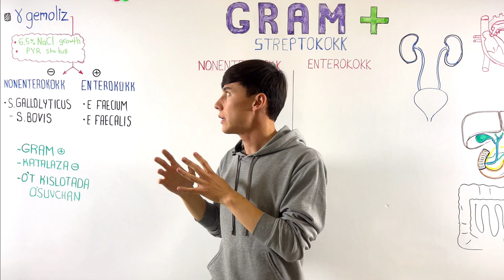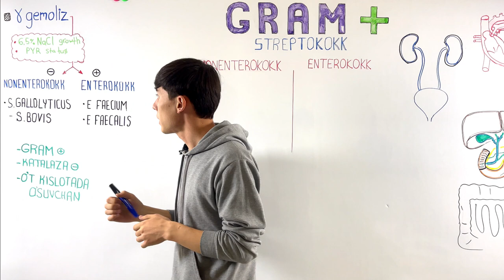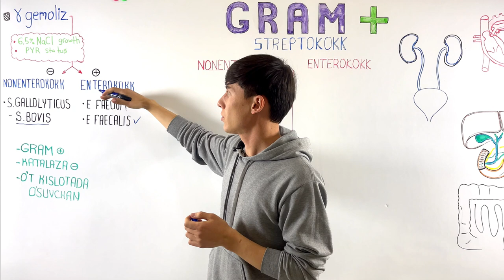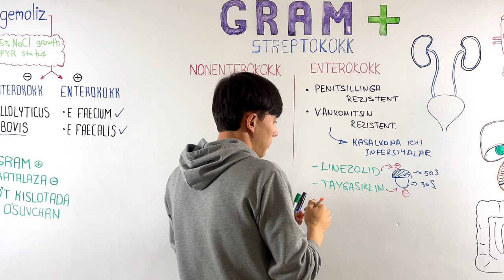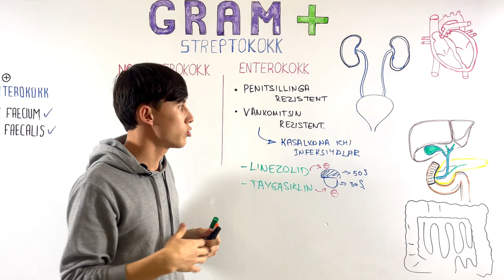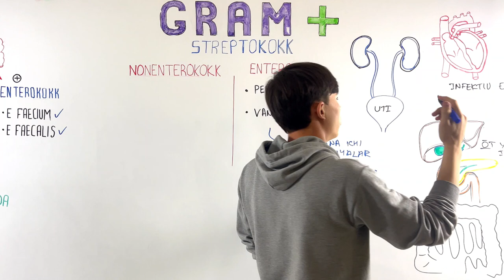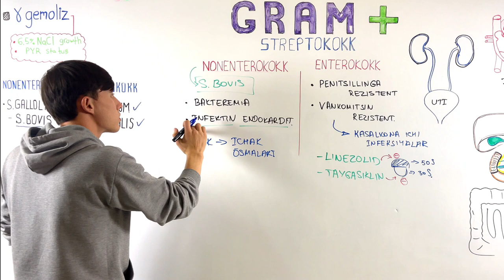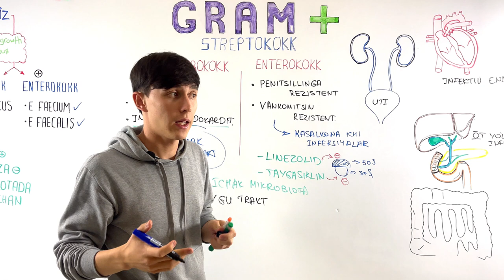ᴍɪᴋʀᴏʙɪᴏʟᴏɢɪʏᴀ | sᴛʀᴇᴘᴛᴏᴄᴏᴄᴄᴜs: ᴇɴᴛᴇʀᴏᴄᴏᴄᴄᴜs, ɴᴏɴᴇɴᴛᴇʀᴏᴄᴏᴄᴄᴜs | ᴋʟɪɴɪᴋ ʙᴀᴋᴛᴇʀɪᴏʟᴏɢɪʏᴀ